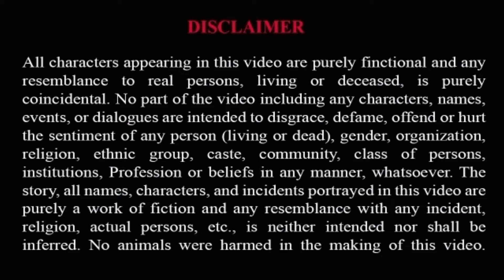Marriage expectations and conditions of boys and girls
How husband avoid wives after marriage. How girls avoid boys love
Issues in marriages
90sKidsMarriage